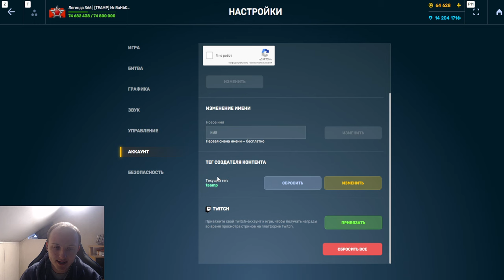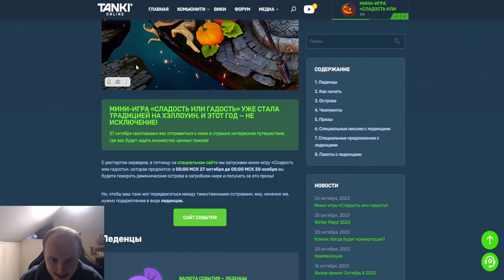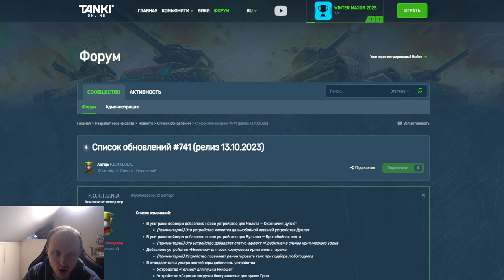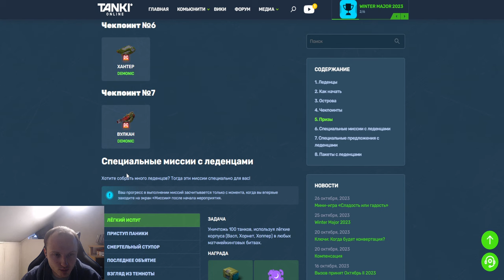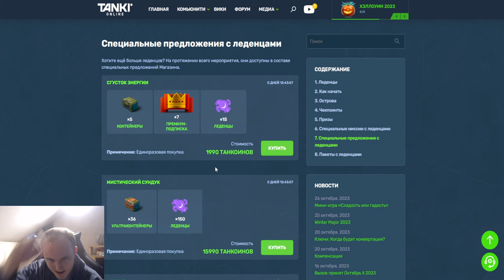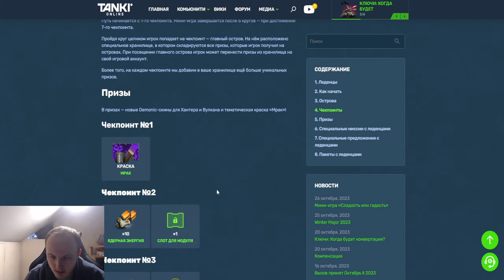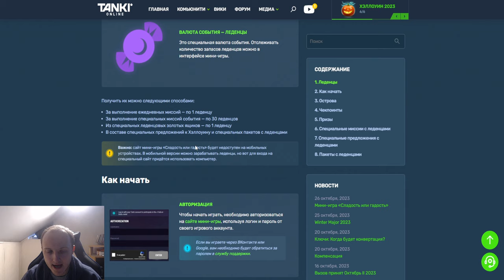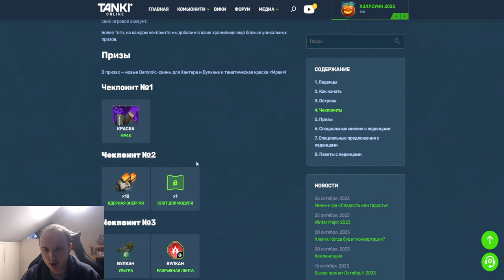ЖЕСТЬ! ЭТО СУПЕР ХАЛЯВНАЯ МИНИ ИГРА С КУЧЕЙ НОВЫХ ПРИЗОВ или САМЫЙ ДОРОГОЙ ИВЕНТ В ТАНКАХ ОНЛАЙН